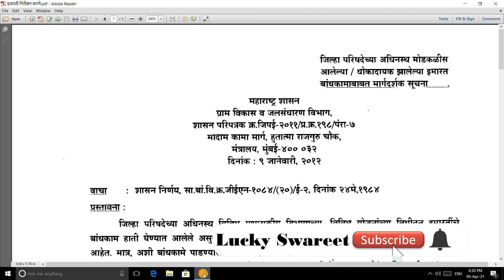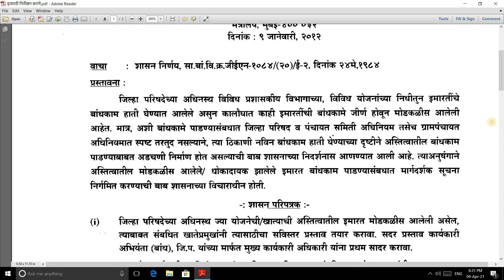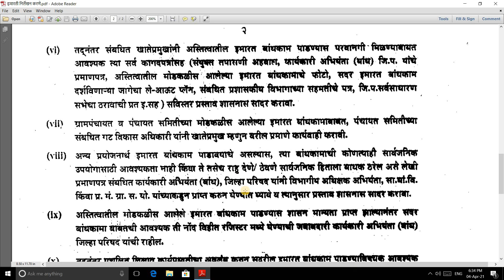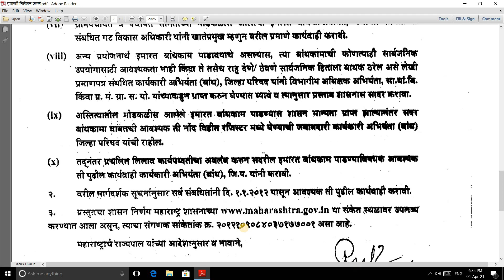इमारत निर्लेखन कसे करावे|शाळा इमारत निर्लेखन प्रस्ताव कसा करावा|सरकारी इमारत निर्लेखन कसे करावे